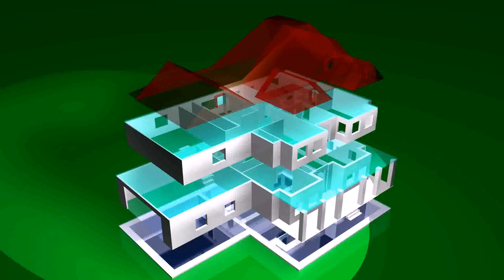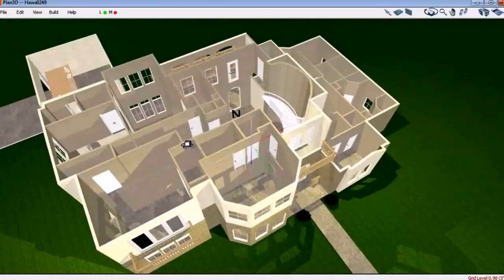House Plan Design 3d - DaddyGif.com (see description)